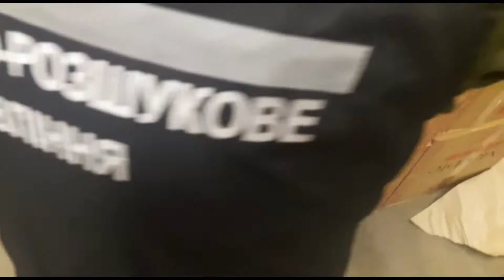На Харківщині блоковано канал постачання контрафактних тютюнових виробів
Під час санкціонованих обшуків правоохоронці вилучили з обігу близько 30 тисяч пачок контрафактних сигарет на понад 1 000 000 гривень.
У ході проведення комплексу заходів з протидії розповсюдження контрафактної  підакцизної  продукції на території Харкова та Харківської області, за інформацією прикордонних оперативних підрозділів, викрито канал постачання та незаконної реалізації тютюнових контрафактних виробів.
Спільною міжвідомчою групою у складі оперативників Східного регіонального управління ДПСУ, оперативного управління ДФСУ в Харківській області, під процесуальним керівництвом Холодногірського відділу Харківської місцевої прокуратури, проведено низку санкціонованих обшуків на складських приміщеннях однієї з логістичних компаній Харкова.
За результатами обшуків правоохоронці виявили та вилучили з обігу 29,4 тис. пачок контрафактних сигарет на понад 1 млн. грн.
Розпочато кримінальні провадження за ст. 204 ККУ «Незаконне виготовлення, зберігання, збут або транспортування з метою збуту підакцизних товарів» та 227 ККУ «Умисне введення в обіг  на ринку України (випуск на ринок України) небезпечної  продукції».